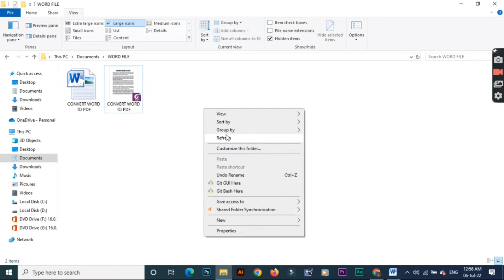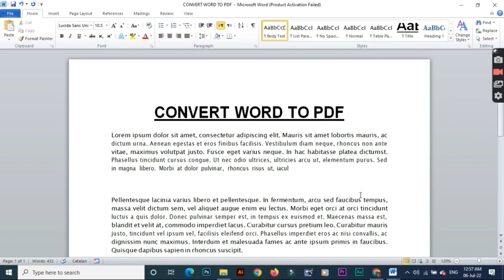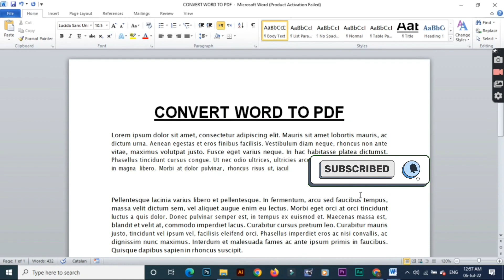Convert PDF to Word - Word to Pdf in Urdu 2022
In this video we will discuss:

How to convert Word file to PDF and PDF file to Ms Word in Urdu Hindi.

Learn step by step and convert your files easily.